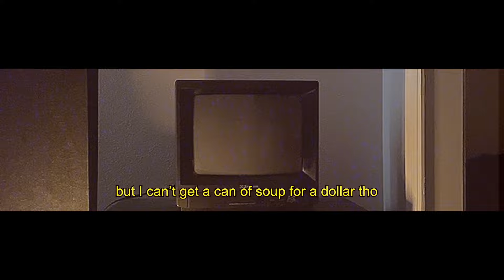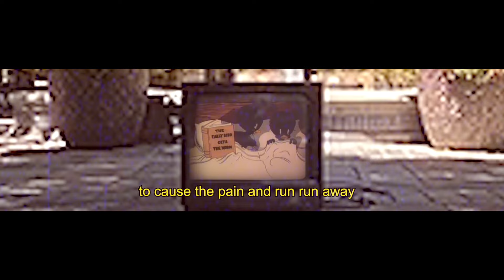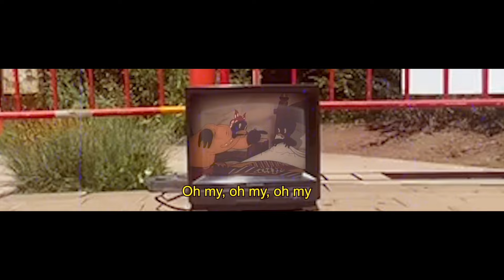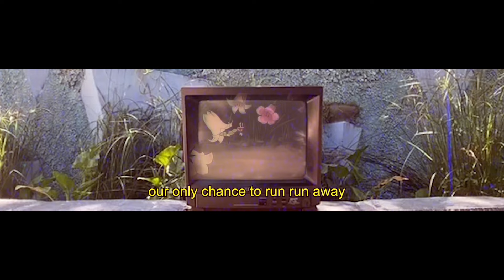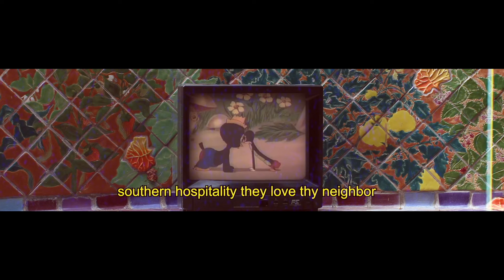The Mean World (Doomsday)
Mosaic: Tesserae, an Atriarchy experience.

Featuring:
RDC West
Javid
MyDog
ask the storyteller

Written/Composed by:
RDC West
Javid
MyDog
ask the storyteller
mango
Fancy

Produced by:
ask the storyteller
mango
RDC West

Engineered by:
MyDog
RDC West

Instrumentalists:
Fancy

Video Editors:
ToxicStar_100094

Music Directors:
RDC West

Art Directors:
ToxicStar_100094

Managed & Distributed by Atriarchy LLC (ask the storyteller, dropspindle, jpecs, nate/aca30)